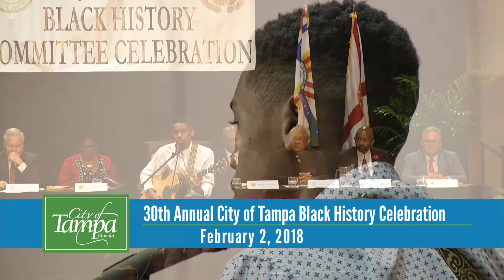30th Annual City of Tampa Black History Celebration.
The 30th Annual City of Tampa Black History Celebration took place on Friday, February 2nd at 11 a.m. The program’s theme was “Thirty Years of Service: Reflecting on Our Past, Moving Towards The Future.”  The event was hosted by City of Tampa Black History Committee, Inc. (COTBHC).

U.S. Rep. Kathy Castor, Mayor Bob Buckhorn, members of the Tampa City Council, and the community at large were entertained by James Cole, a Blake High School student.  The keynote address was delivered by C. Fred Hearns. Mr. Hearns is a retired city of Tampa employee and the owner of Fred Hearns Tours. His company offers guided tours exposes passengers to 200 amazing historic facts and sites throughout the City of Tampa.